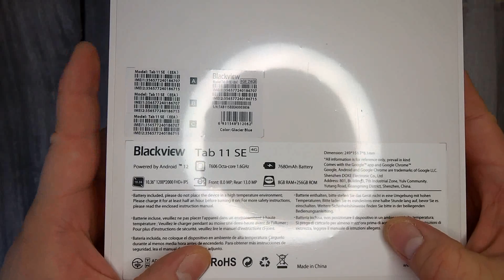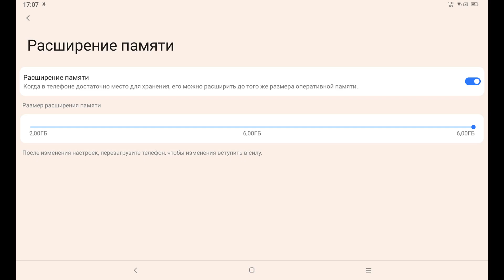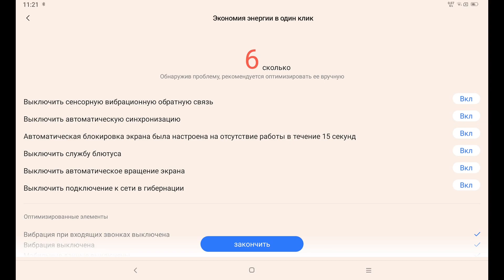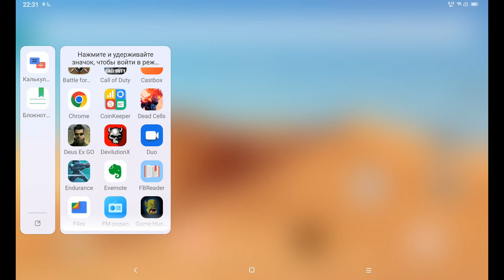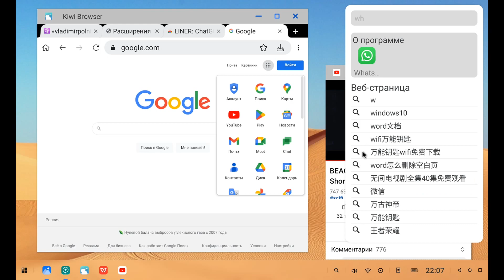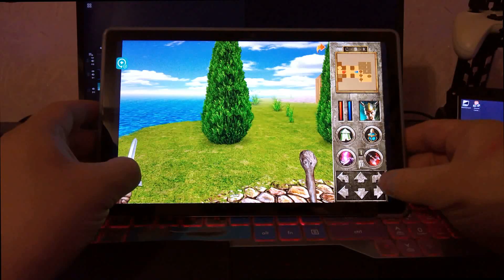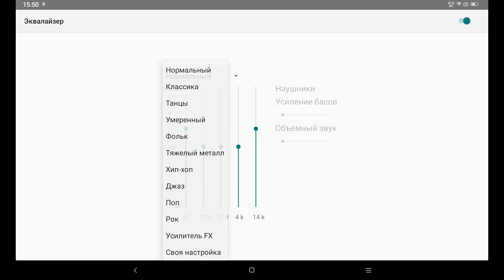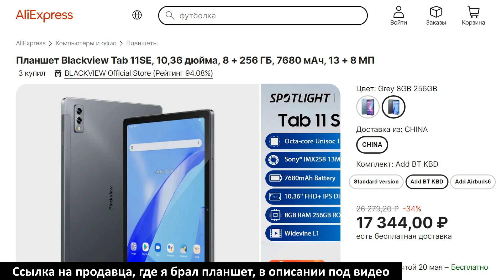Честный обзор нового планшета Blackview Tab 11 SE 2023 года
Ссылка на чудо (AliExpress | официальный магазин Blackview) до конца апреля его можно купить с дополнительной скидкой $14 (промо-код "TAB11SE14" без кавычек)

Описание видео [составлено нейросетью]:
Ищете новый планшет, который может все? Ознакомьтесь с честным обзором Blackview Tab 11 SE — идеального компаньона для работы, просмотра фильмов и игр! В этом планшете есть все: от элегантного дизайна до высокой производительности. Узнайте, почему это один из самых популярных планшетов на рынке и почему это отличный выбор для вашей следующей покупки.

Главы:
00:00-01:09 вступление
01:09-03:29 технические характеристики
03:29-05:58 обзор Dock OS
05:58-09:00 игровые возможности
09:00-09:34 звук
09:34 комплектация